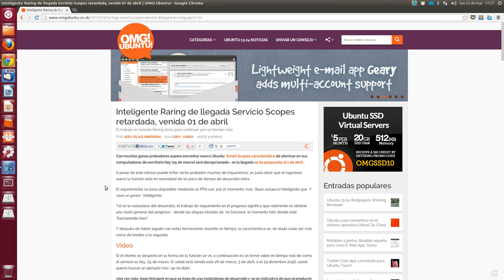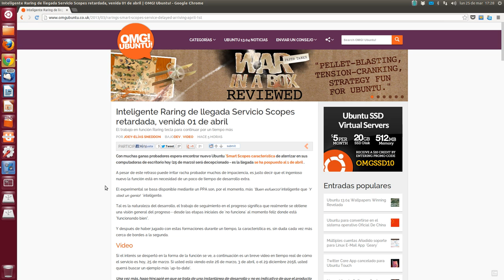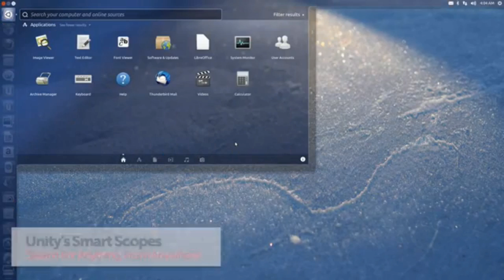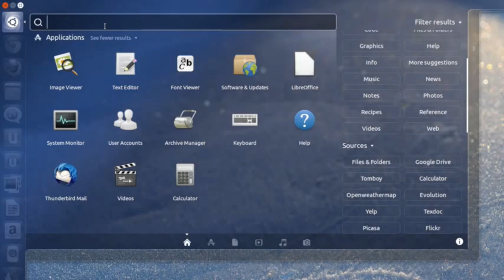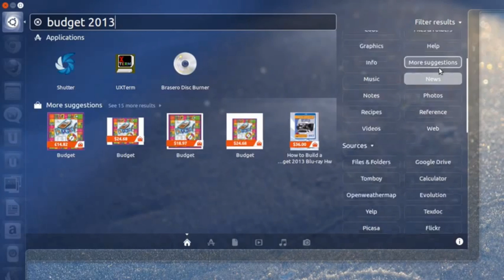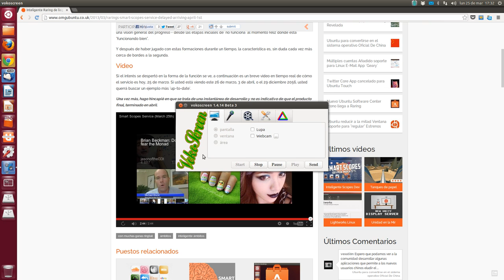El servicio de Smart Scopes de Ubuntu se pospondrá al 1 de abril UBUNTU LINUX UBUNTU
Decepción en los que esperamos ansiosos esta novedad, pero según informa OMG!Ubuntu hay que esperar, aunque el proyecto está muy avanzado